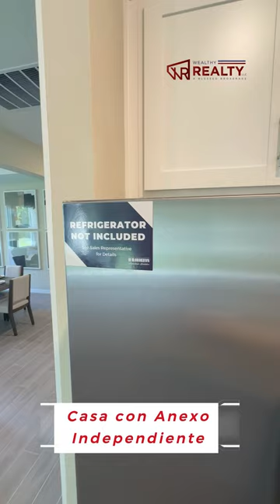Casas con ANEXO en Orlando, Florida. Enero 2024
Casas con Anexo Independiente en Ocoee cerca de 429 y de la West Colonial.

La casa tiene 4 habitaciones y 3.5 baños. Precio 633,000. Más información: (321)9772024.